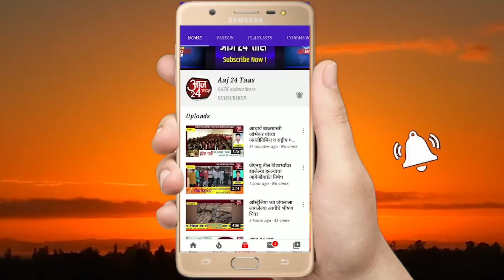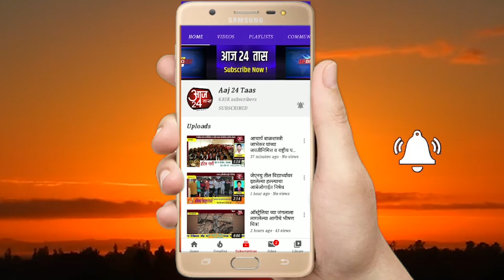स्थानिक गुन्हे शाखा, पुणे ग्रामीणची धडाकेबाज कारवाई ! शेती उपयोगी साहित्य चोरी करणारी टोळी जेरबंद